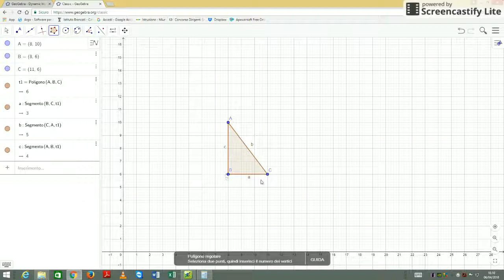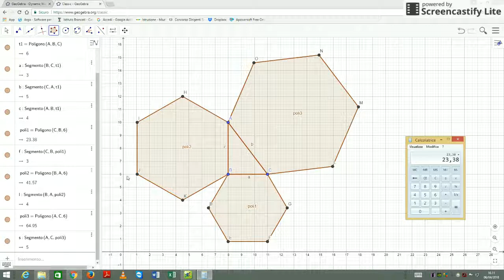Il teorema di Pitagora con gli esagoni regolari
Il teorema di Pitagora è valido anche se sostituiamo ai quadrati costruiti sui lati altri poligoni regolari, in questo caso gli esagoni regolari. Dimostrazione effettuata con Geogebra da un alunno della classe terza della Scuola Secondaria di 1° grado.